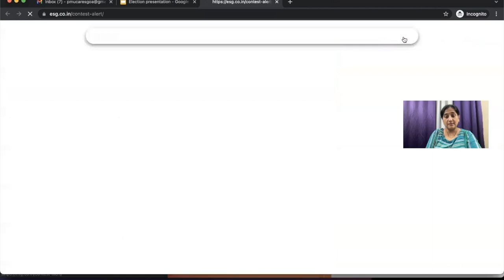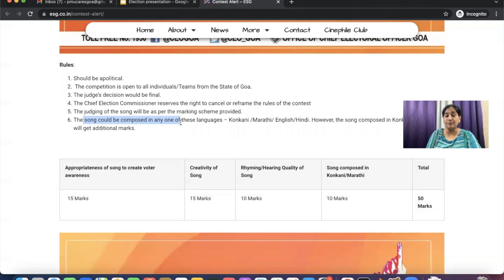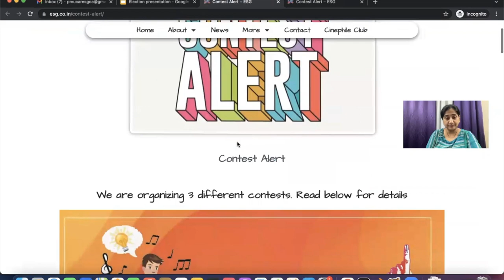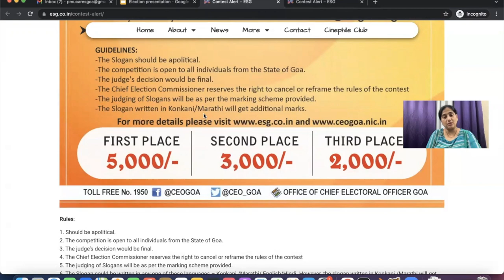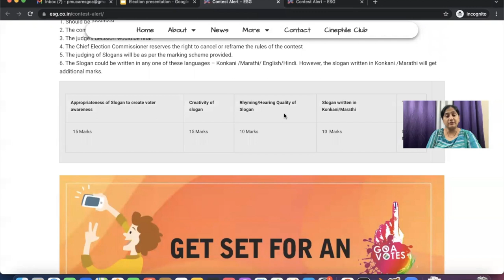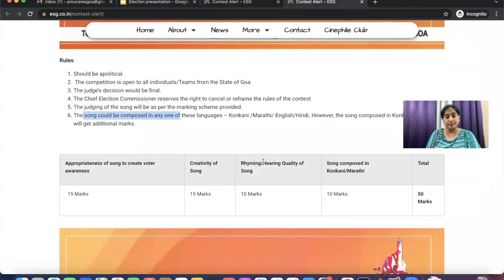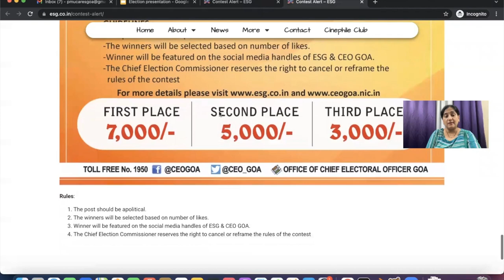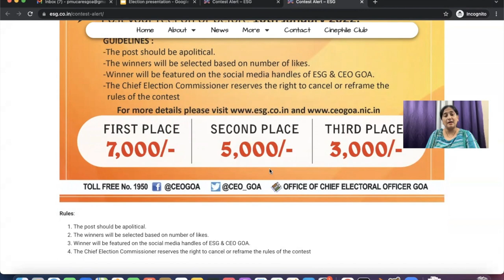Voter Awareness Contests for 2022 elections in Goa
This video is to brief about the Voter awareness contests that are been held by the chief election office, Goa. There are three contests: the Song Composing, the Slogan, and the Epic Selfie Contest. Rules and Regulations of each contest along with their guidelines and prizes have also been discussed in this video.
Participate enthusiastically and be a part of our mission to create voter awareness.

Video narration : Maya Kamat, computer teacher